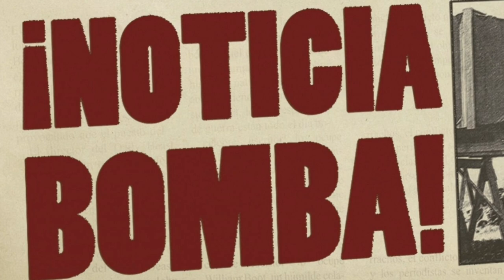¡XAVI HUNDE AL PSG! ¡MIRA EL BOMBAZO que acaba DE SOLTAR XAVI sobre MESSI después del PARTIDO!